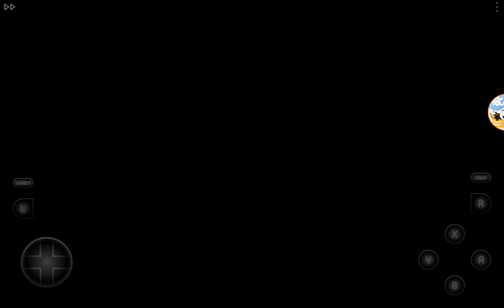Whizz USA SNES Playthrough Part 1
Pufferfish Door Door 2 Door 3 Dragon Dragon 2 Dragon 3 Star Egg Egg 2 Fish Yetj Ball Shape Polar Bear Penguin Penguin 2 Penguin 3